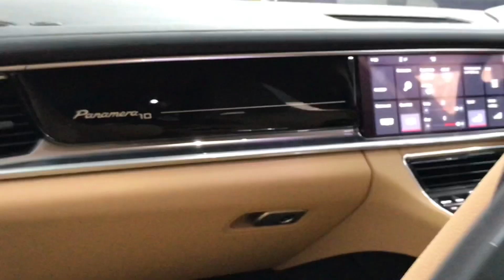Porsche Panamera 4 | Ceramic Coating | AUTOKRAFTE | Ahmedabad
I'm worth it. Always was, and always will be.

Porsche Panamera 4 :
Ceramic coating creates a strong bond on any surface and protects it.

- Extremely hydrophobic
- Weather resistance
- High gloss effect
- Anti-graffiti
- Protects from swirl marks

Give your car treatment. She deserves only @autokrafte2502